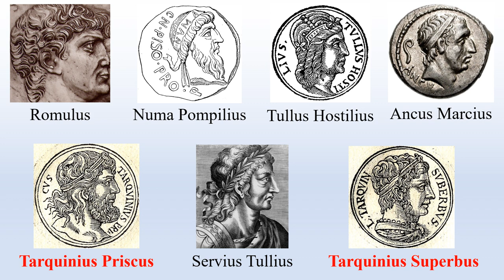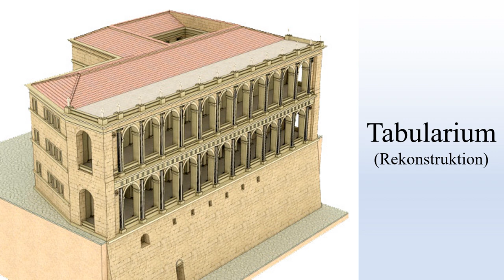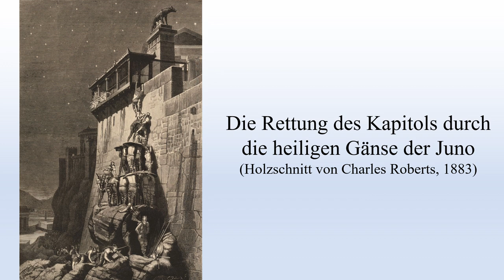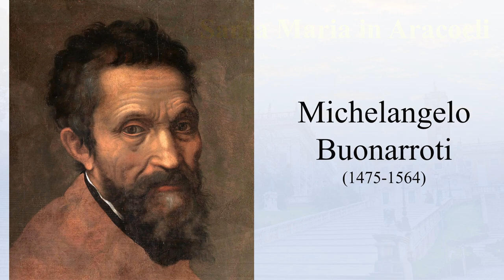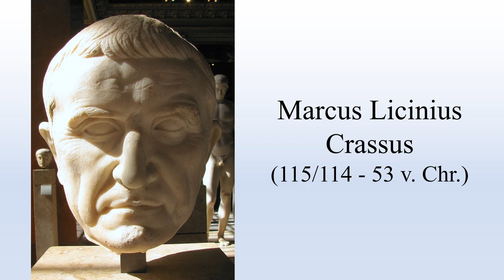Rom - Kapitol - Ein Rundgang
arc [inside – der Kanal für Architektur – und Stadtgeschichte
Wir bieten kurzweilige Stadtgeschichte, berichten von interessanten Persönlichkeiten und gestalten Besichtigungstouren in historischen Gebäuden – der ideale Reisebegleiter!

Kapitel
0:00      Einführung
0:46      Kapitol in der Antike
8:59      Kapitol in der Neuzeit
14:08    Römisches Mietshaus

Quellenangaben (u.a.)
Heinz-Joachim Fischer: Rom (Dumont), Köln 2012
Barbara Schaefer: Rom (Baedecker), Ostfildern 2018
Filippo Coarelli: Rom, Ein archäologischer Führer, Mainz 2000